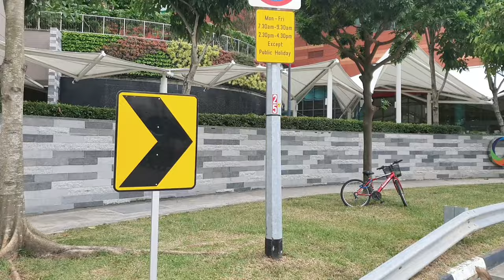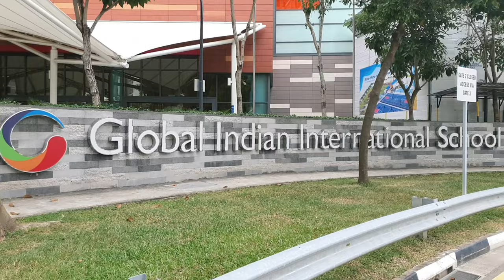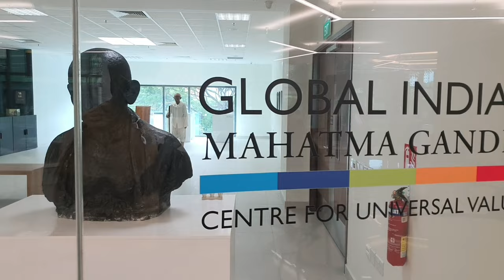Global Indian International School (Modern teaching methods & value based Education for your Child's